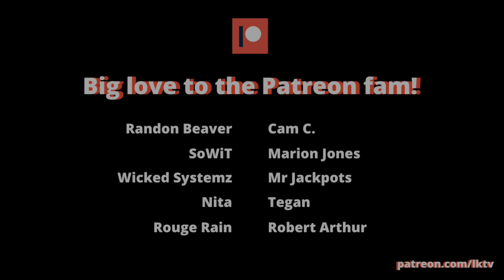STRAY KIDS (스트레이 키즈) "Victory Song" & "My Pace" [DANCE PRACTICES] Reactions! | BYE IM GONE 🙃🙃🙃🙃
Come join our little stay discord! We nerd out about Stray Kids and have so much fun! Its literally a circus 🙃👌

Hey y'all, today I'm back with a death wish! And that's exactly what I got lmao 🙃 Stray Kids, as usual...messing me up 🙃

If you guys enjoyed this reaction, then make sure to not only like the video, but subscribe to the channel too so that you dont miss any more of my Stray Kids reactions! Speaking of, here is a massive playlist of all of mine for you to binge!